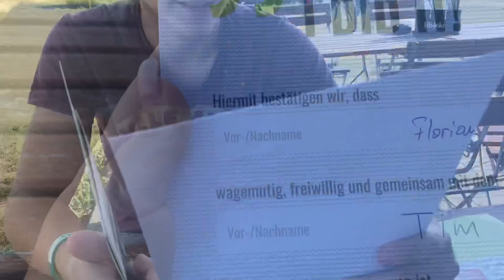VLOG 7 // Sturz in den Abgrund !!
Musik wird nur zur Untermalung der Videos benutzt !

charlie_uniquee

Musicaly
charlieamstart